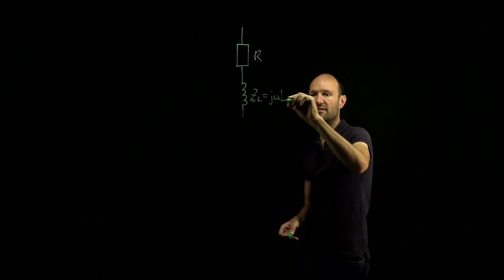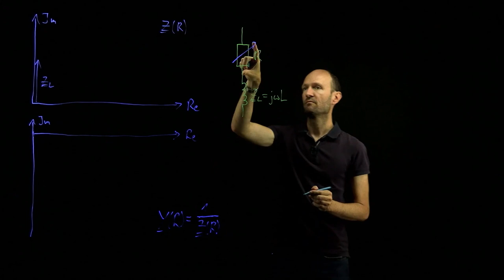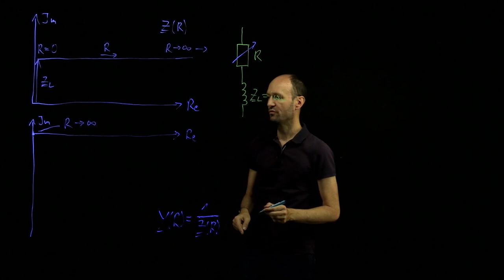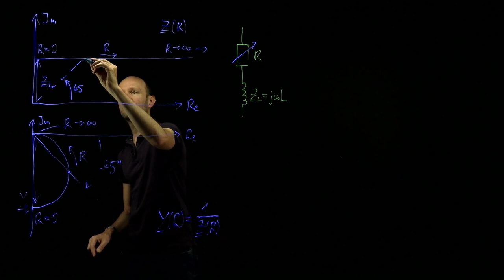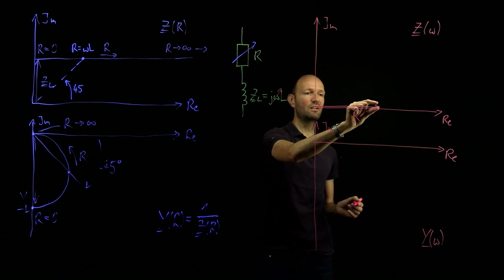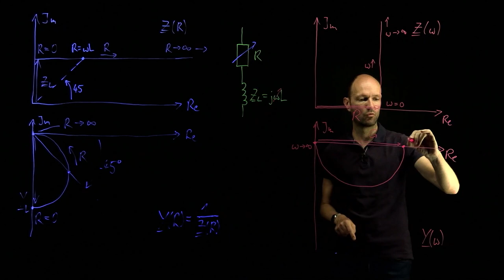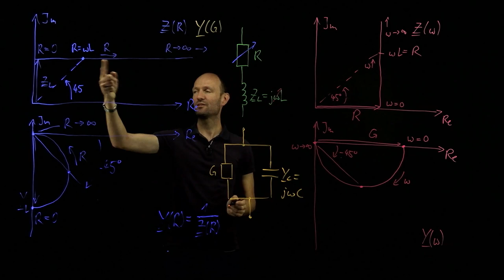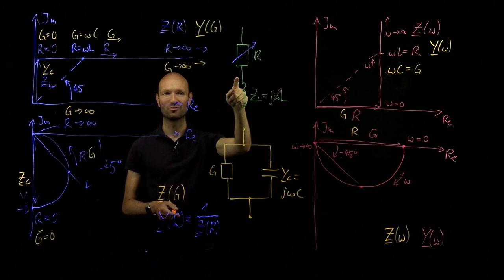Konstruktion der Z- und Y-Ortskurve einer Reihenschaltung aus R und L in Abhängigkeit von R und ω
Im Video wird gezeigt, wie man die Impedanz- und Admittanzortskurve einer Reihenschaltung aus einem Widerstand und einer Induktivität schrittweise konstruiert. Beide Ortskurven werden dabei jeweils in Abhängigkeit des Widerstandes R bzw. der Kreisfrequenz ω betrachtet. Zur Umwandlung der Impedanz- in eine Admittanzortskurve wird auch der 2. Inversionsatz benutzt. Abschließend wird diskutiert, dass die duale Schaltung, die aus der Parallelschaltung eines Leitwertes und einer Kapazität besteht, praktisch die gleichen Ortskurven aufweist, nur das dabei entsprechend des Dualitätsprinzips Impedanz und Admittanz vertauscht sind.

Kapitelmarken:
0:00 Erklärung der Schaltung
0:27 Impedanzortskurve Z(R)
4:08 Admittanzortskurve Y(R)
9:07 Impedanzortskurve Z(ω)
11:47 Admittanzortskurve Y(ω)
14:05 Betrachtung der dualen Schaltung